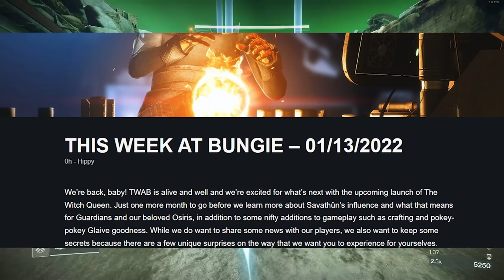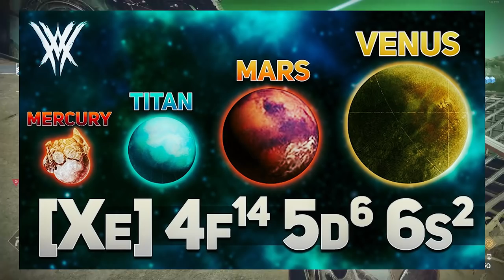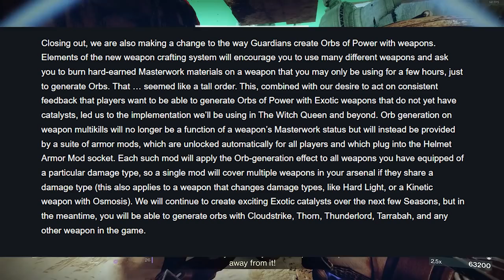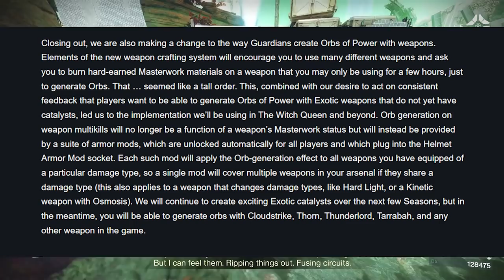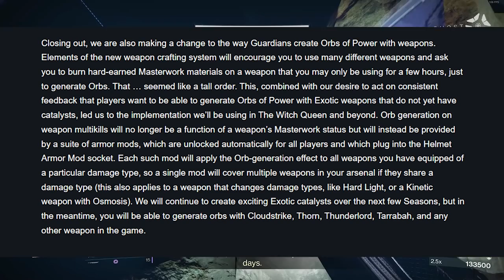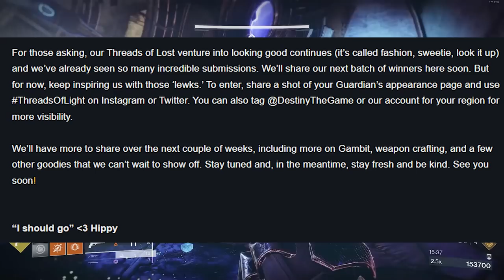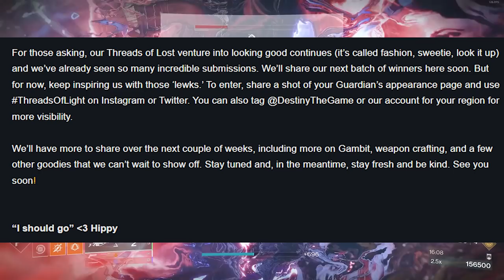First TWAB of 2022 (Artifact REWORK & Mods, Glaive Mods, & Orbs of Power) | Destiny 2 Witch Queen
The First TWAB of 2022!!! Today we'll be going over details listed in today's This week at Bungie. This includes Artifact Changes, Glaive Mods, and Orb creation for all weapons.